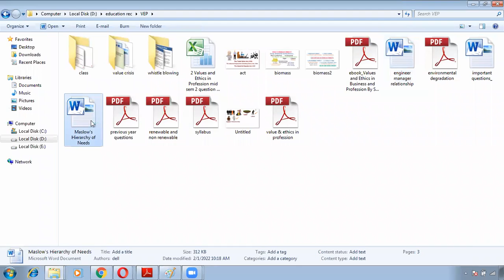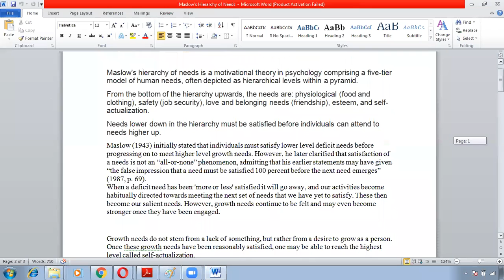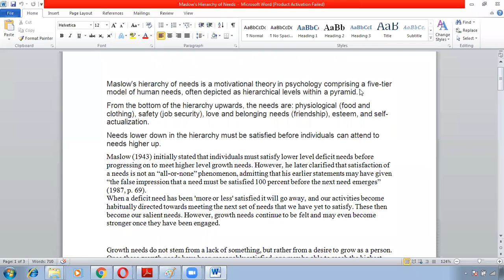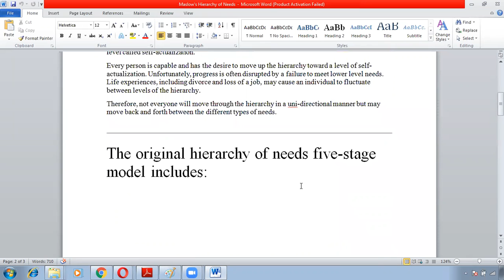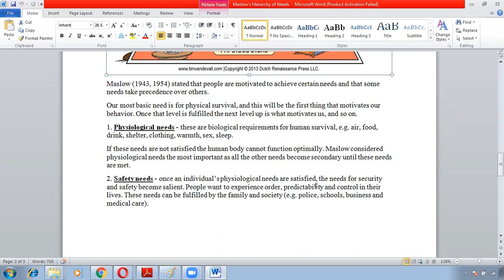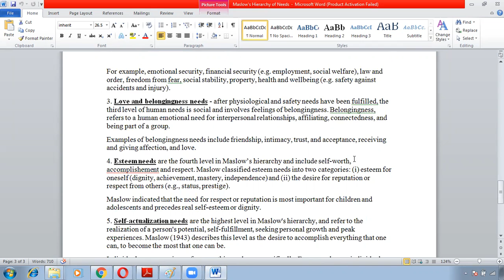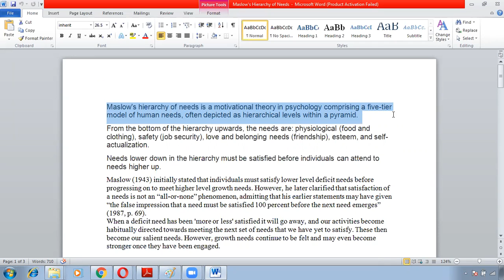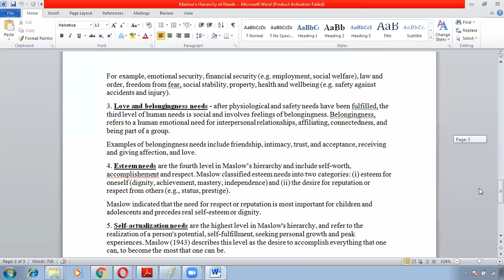SubhajitPaul 01022022 ECE 7th VEP